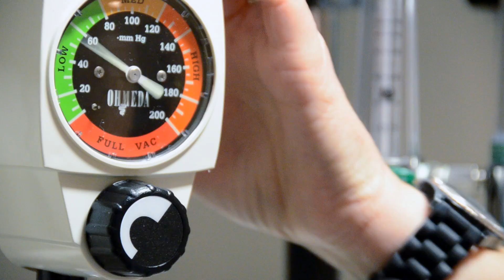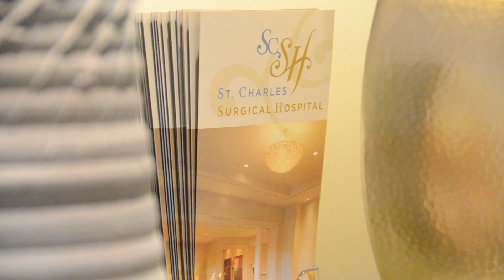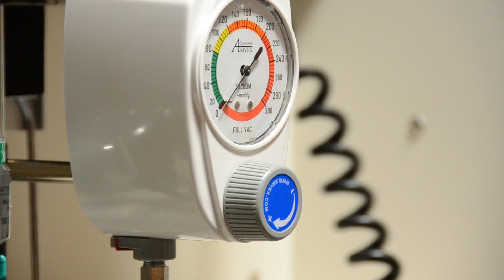Battle Scars: New Orleans rising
Inside a grand building on historic St. Charles Avenue in New Orleans sits one of the most advanced, state-of-the-art breast reconstruction facilities in the world. Three top-tier surgeons hone their craft in a surgical centre that could be easily confused with an exclusive hotel.  Thandi Fletcher travelled to Louisiana to get a first-hand look at the frontline of microsurgical breast reconstruction.